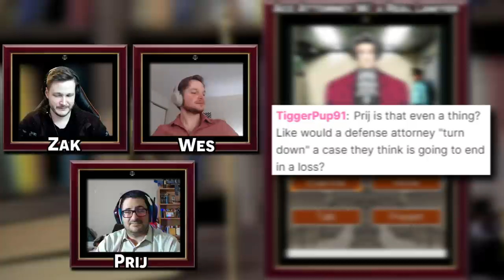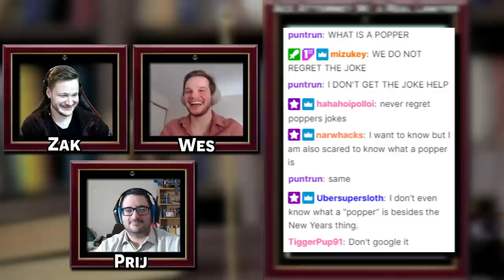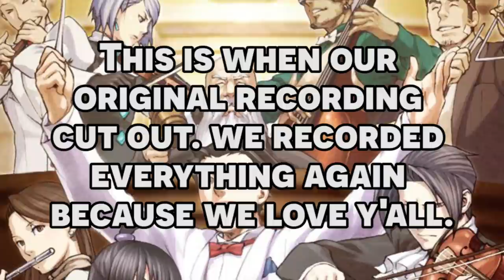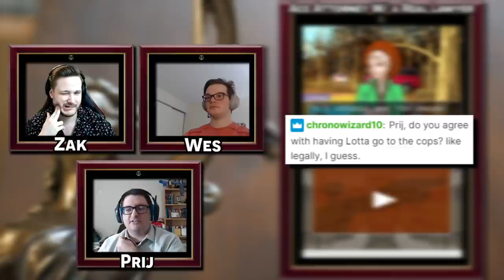Phoenix Wright Ace Attorney with an Actual Lawyer! Part 12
Here's the twelfth episode in our Phoenix Wright Ace Attorney with an actual lawyer! We have our real lawyer to playthrough the Ace Attorney franchise and show us just how realistic is the court system depicted in Phoenix Wright Ace Attorney as well as our professional voice actor voice all the roles! Disaster strikes as Miles Edgeworth is accused of murder. Can Phoenix Wright convince him that he should represent him?